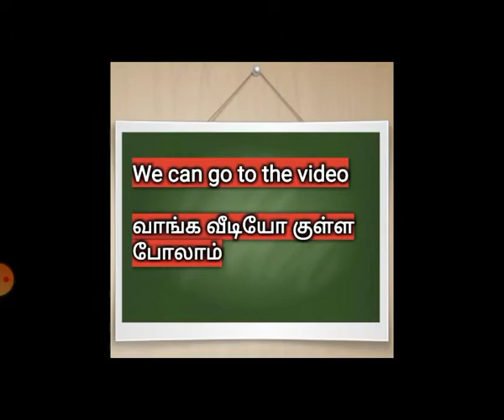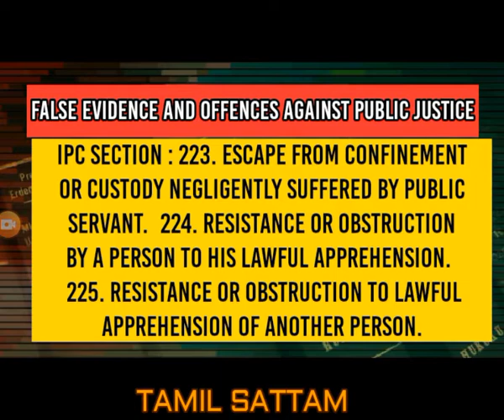IPC in Tamil # Escape From Custody # what is IPC Section: 223to225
TODAY TOPIC : IPC in Tamil # Escape From Custody # what is IPC Section: 223to225

LEGAL LAW IPC CRIMINAL LAW#BARE ACT# TAMIL SATTAM#தமிழ் சட்டம்

Whoever intentionally offers any resistance or illegal obstruction to the lawful apprehension of any other person for an offence, or rescues or attempts to rescue any other person from any custody in which that person is lawfully detained for an offence, shall be punished with imprisonment of either description for a ...